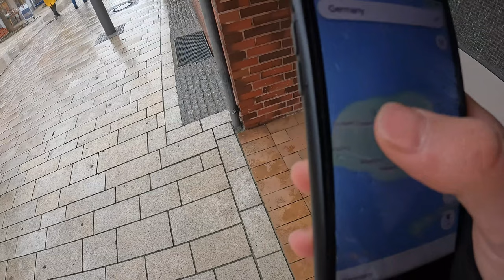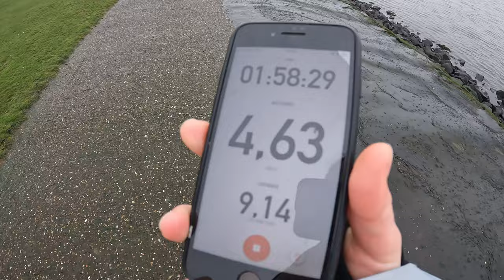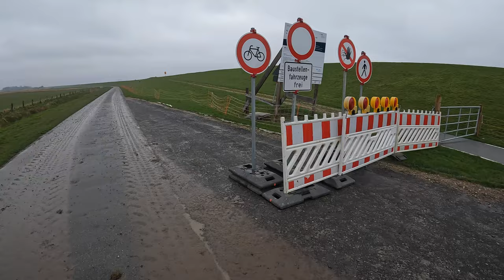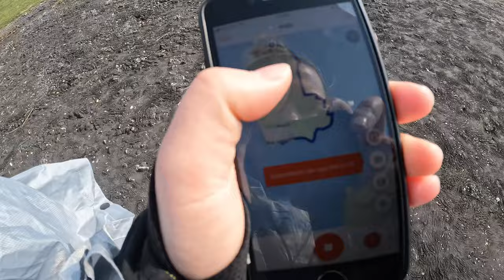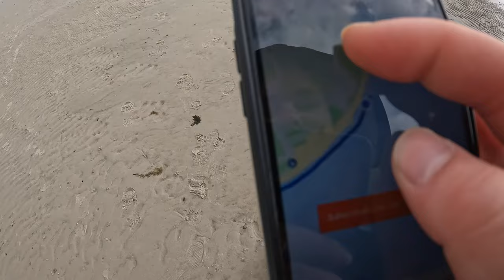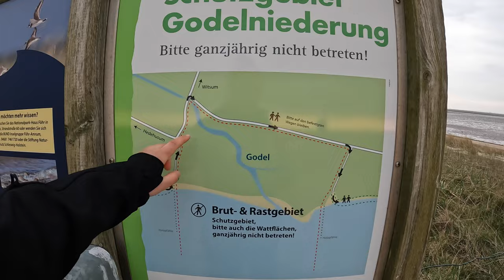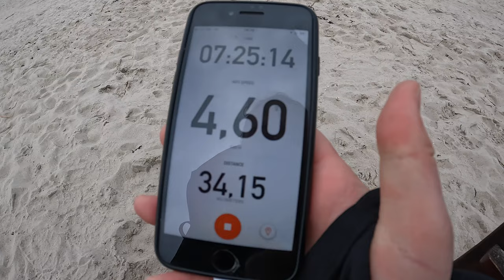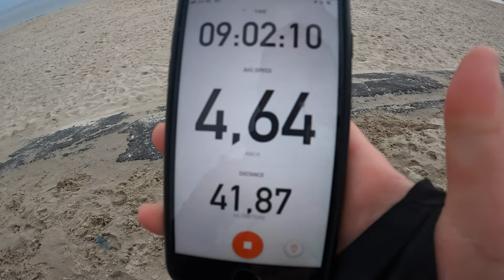Einu aplink salą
Sveiki,

einam šiandien aplink salą.